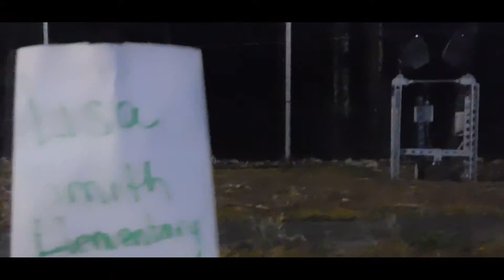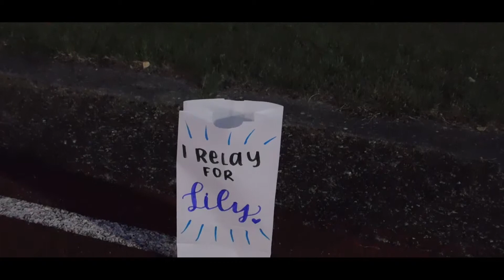Eastlake High School Relay for life 2019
This is to show what the relay for life of the Eastside looks like over the course of the full day. i make these relay for life videos to show people the drive of how much others want to make a difference in getting rid of cancer.

if you want to make the move, and help this cause, then go to the link and donate whatever you want to help make a cure

Equipment Used:
Camera 1: Nikon b500
Camera 2: lumix leica
Tripod: Velbon s-400
Editing software: Adobe premiere pro